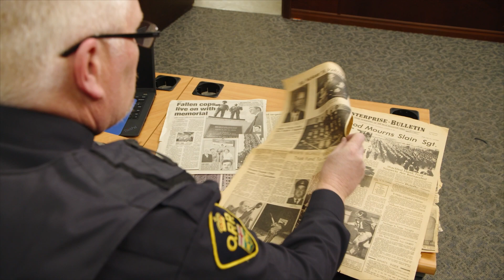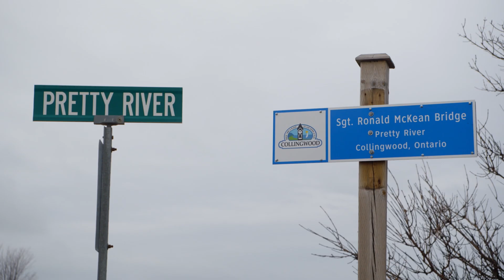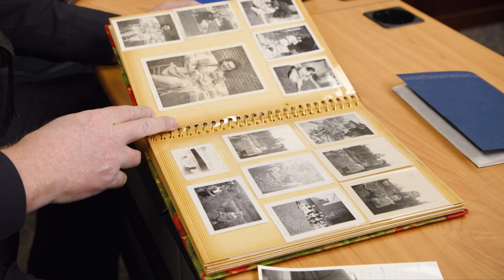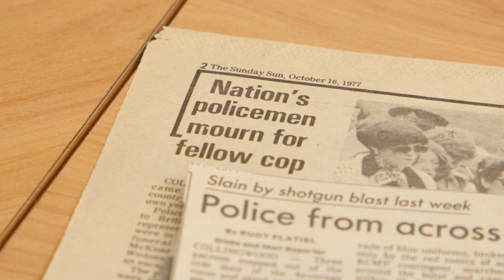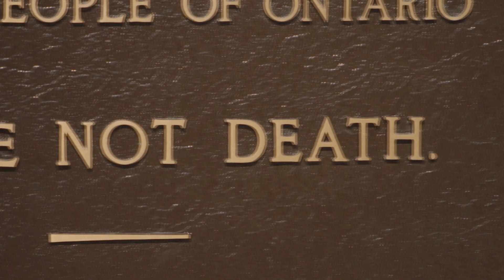OPP Sergeant Trevor McKean Explains Importance of the Ontario Police Memorial for the Police Family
OPP Sergeant Trevor McKean discusses his police officer's father's line of duty death in Collingwood, Ontario, and the importance of the Ontario Police Memorial to families of fallen officers.

This segment was part of the pre-show for the 25th Anniversary of the Ontario Police Memorial Foundation Ceremony of Remembrance that occurred on May 5th, 2024 in Toronto.

Video recorded and produced by Julia Suppa and Daniel Dadoun for the Ontario Police Memorial Foundation.